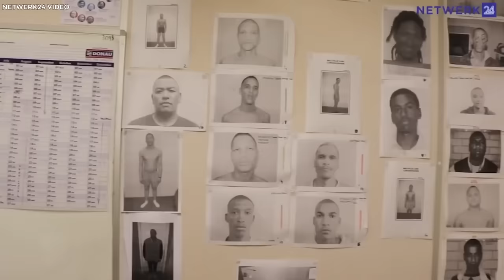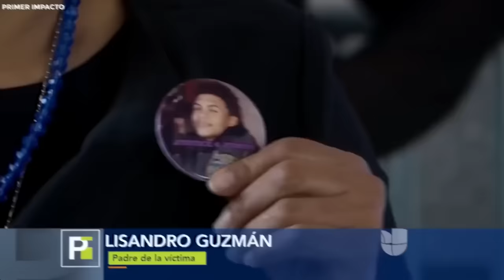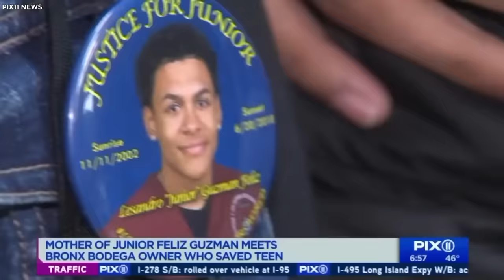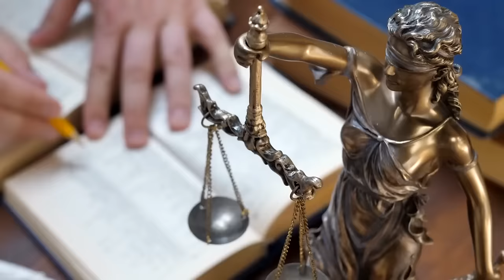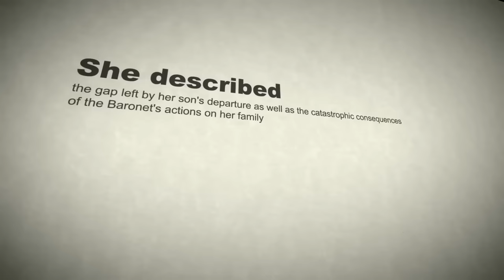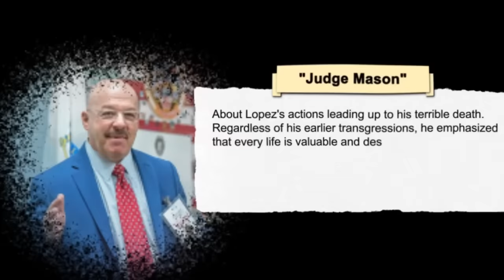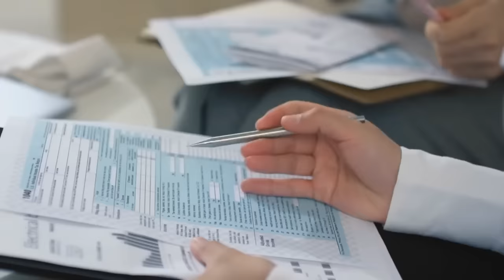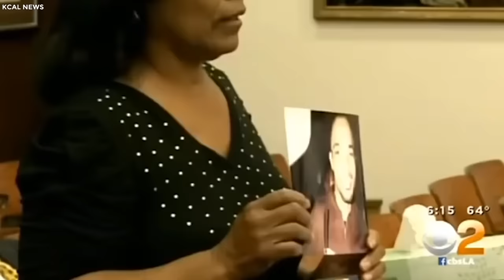Los 10 Mejores Pandilleros Reaccionan Ante Su Condena A Cadena Perpetua